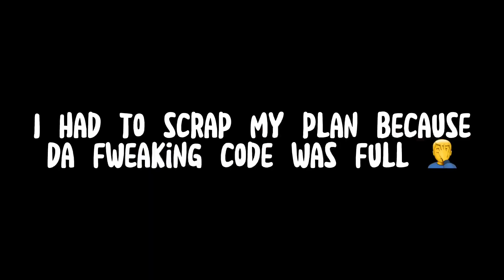TROLLING as DAISY09 (Gorilla Tag)